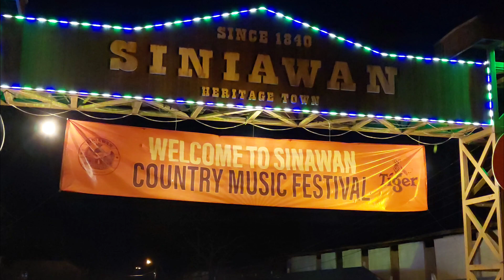Kemeriahan Country Song Nite at Seniawan.